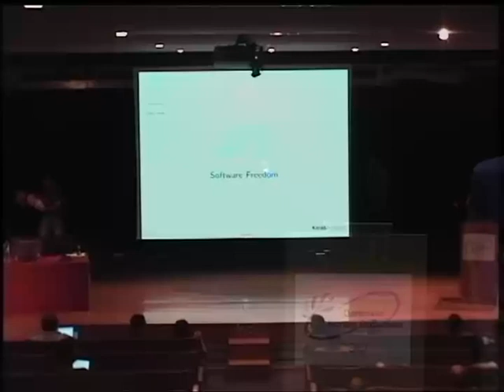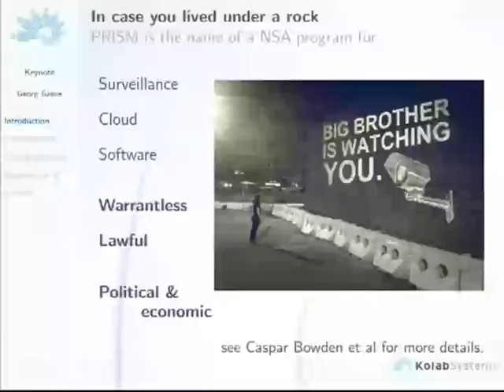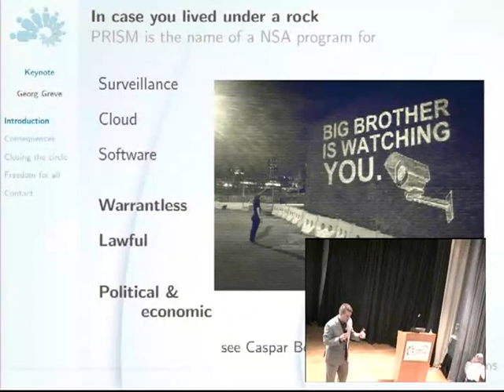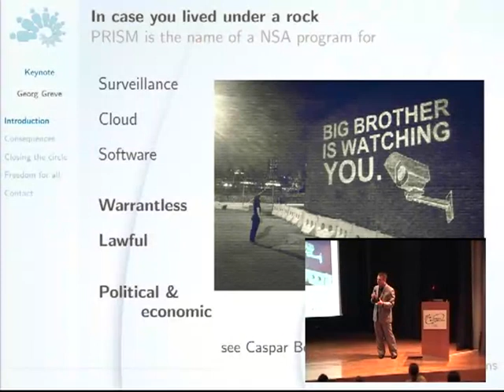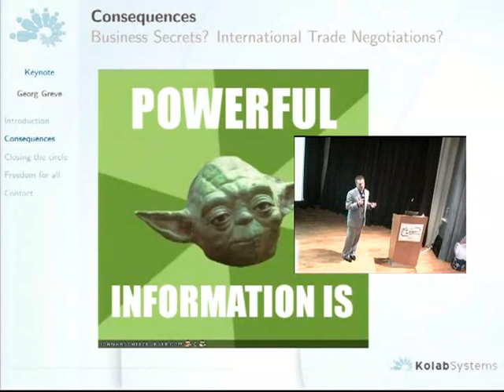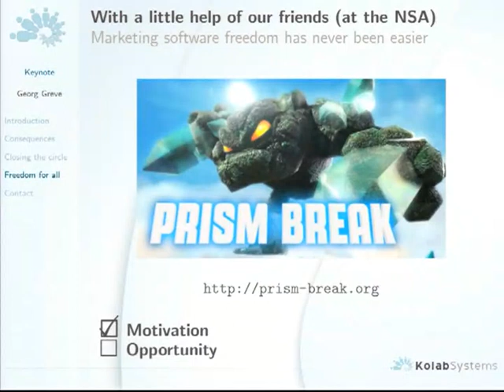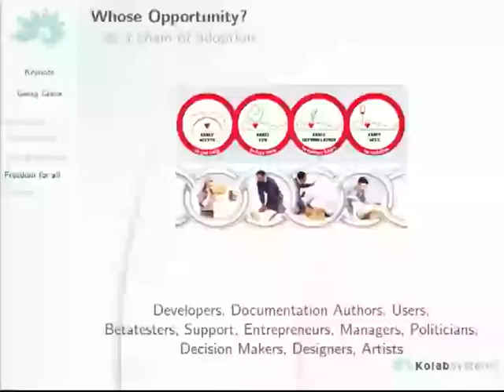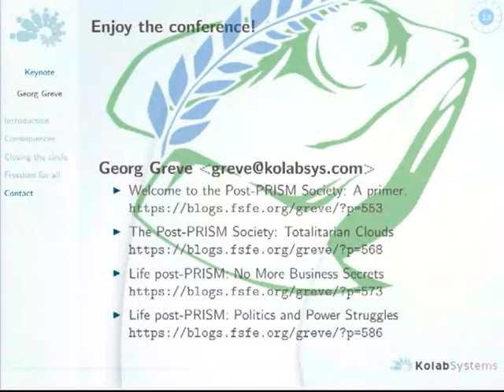Georg Greve - Opening Keynote - openSUSE Conference 2013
"Freedom in the world we live in and the value and importance of communities and Software Freedom". In the end, it's about creating the world I would like to live in, and working with others to help us get there.